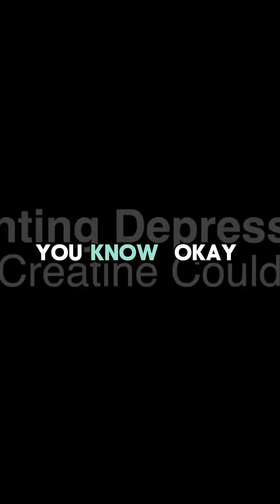Can Creatine Fight Neurodegenerative Diseases?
Could creatine, the popular fitness supplement, hold potential beyond muscle gains—helping to protect the brain against neurodegenerative diseases? 🧠✨ Emerging research shows that creatine plays a vital role in maintaining energy balance in the brain and may offer neuroprotective benefits by reducing oxidative stress, improving mitochondrial function, and supporting cellular energy production.

Studies in animals and cell models suggest creatine could delay progression or ease symptoms of diseases like Parkinson’s, Huntington’s, and ALS by boosting brain bioenergetics and protecting neurons. However, clinical trials in humans have shown mixed results, with no definitive proof yet that creatine can halt or reverse these diseases. Experts believe that determining the right dosage and timing is key to unlocking creatine’s full potential in brain health.

If you’re curious about the science behind creatine’s impact on neurodegeneration and whether it could be a game-changer for brain health, this video breaks down the latest findings and what they mean for you.

Always consult your healthcare provider before starting supplements, especially if you have medical conditions.